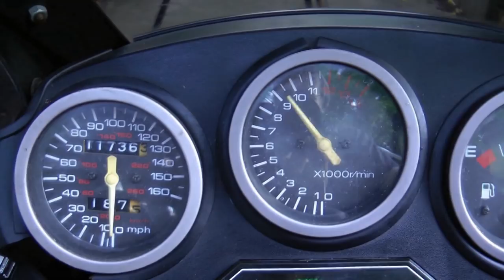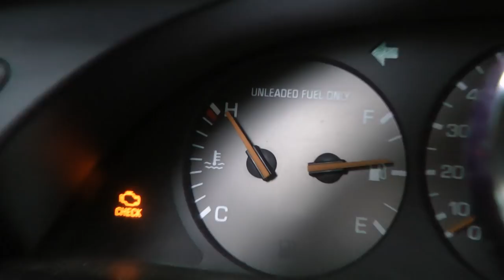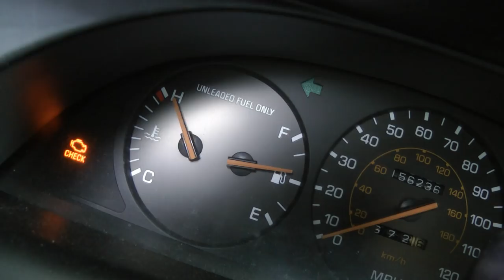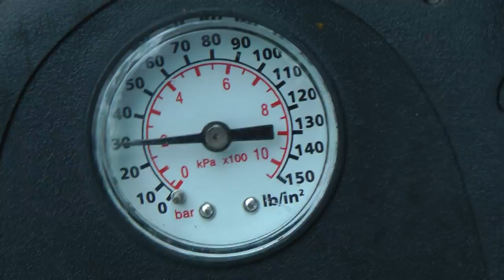Top 6 Stupid Mistakes Car Owners Make (DIY Fails)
Dumb things NOT to do to your car, DIY car repair fails with Scotty Kilmer. Top 6 stupid mistakes car owners make and how to avoid car maintenance fails. A list of the top 6 things you shouldn't do to your car if you want it to run smoothly and last a long time. DIY car repair with Scotty Kilmer, an auto mechanic for the last 44 years.

⬇️Things used in this video:
1. Brake Cleaner
2. Tire Pump
3. Disposable Gloves
4. Steel Jack
5. Jack Stand
6. Common Sense
7. Full HD Camera
8. My computer for editing / uploading
9. Video editing software
10. Thumbnail software